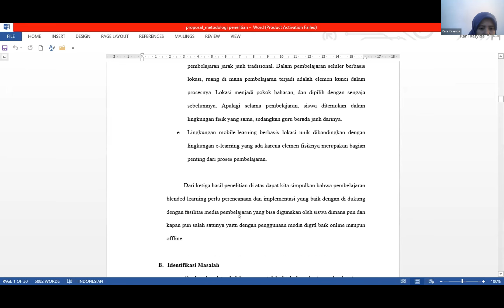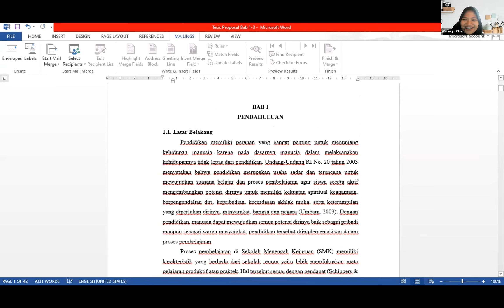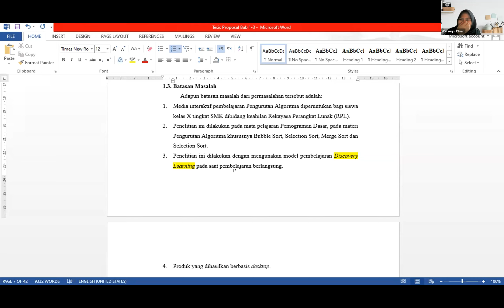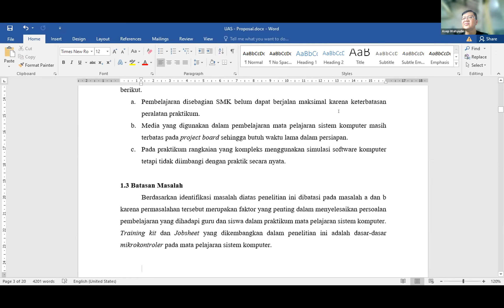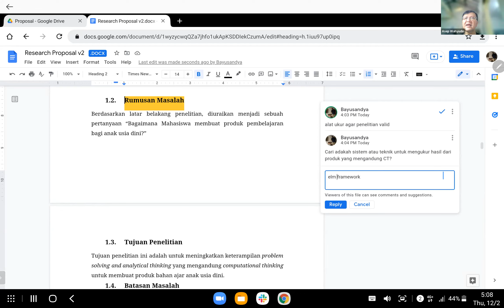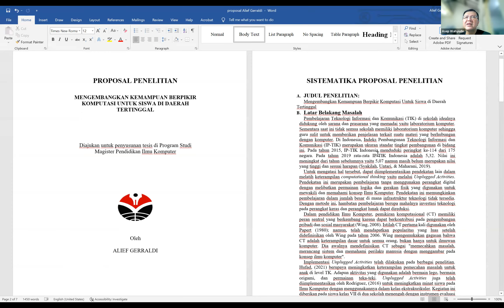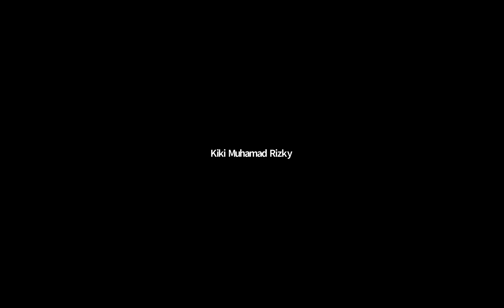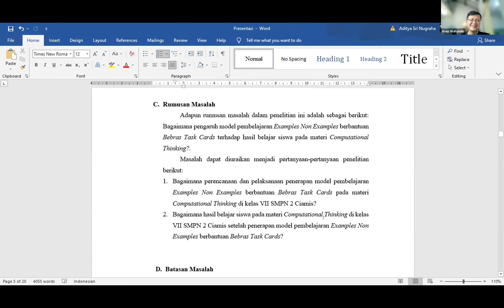IK700_Metodologi Penelitian - Presentasi Rencana Thesis